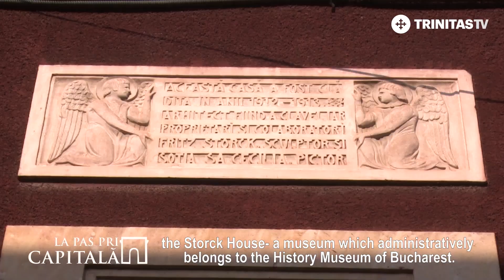La pas prin Capitală. Palatul Suțu (26 01 2020)